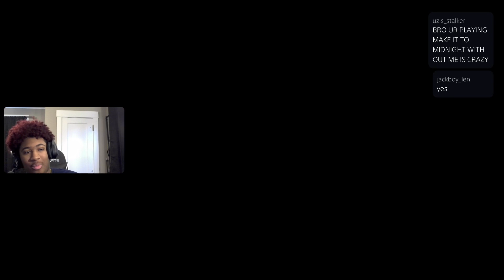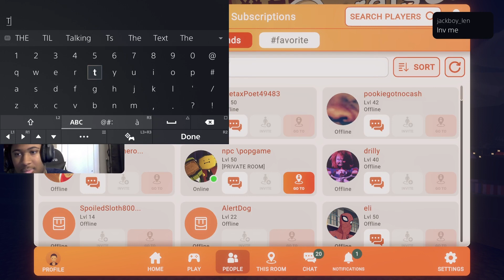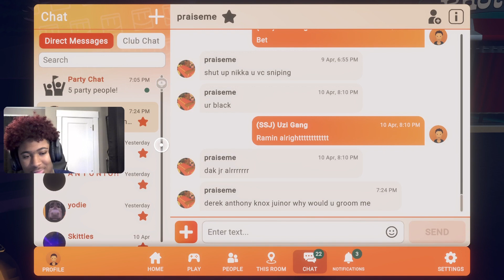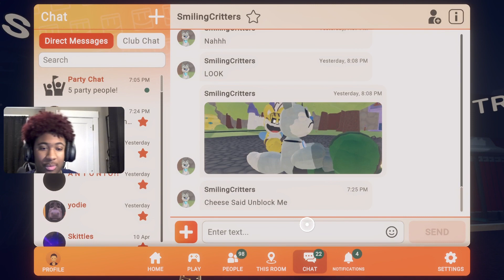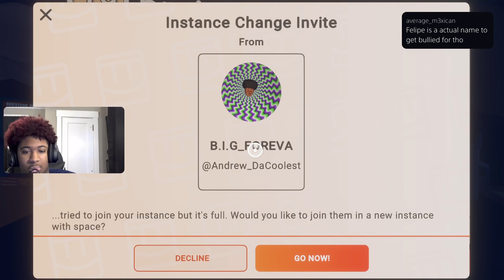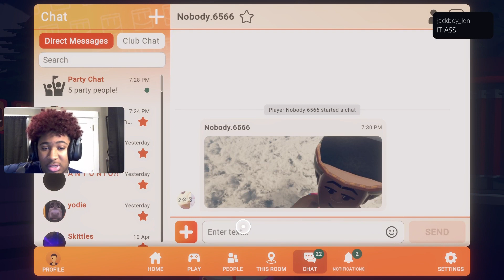Destroying My Friends In Make It To Midnight...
THUMBNAIL MADE BY  @Frights_RR